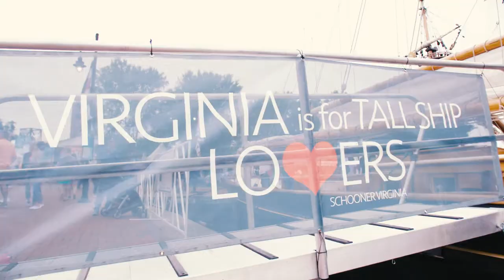2021 Virtual Harborfest | Parade of Sail